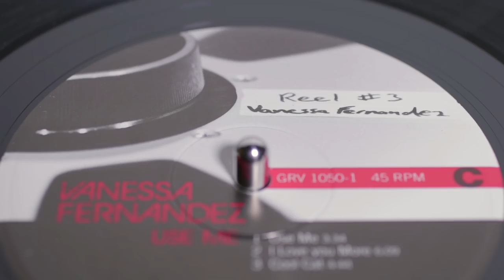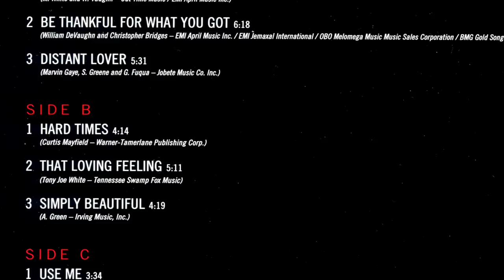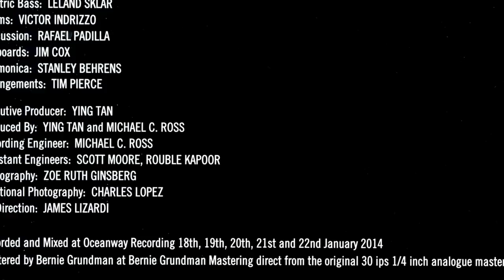VANESSA FERNANDEZ --- Use me & Distant Lover (vinyl 2X45 RPM)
From Singapore, Vanessa Fernandez and her album "Use Me", 2014
On this selection she sings "Use me" 0:16, a song composed by Bill Withers in 1972, and also "Distant lover" 3:58, by Marvin Gaye, 1973.